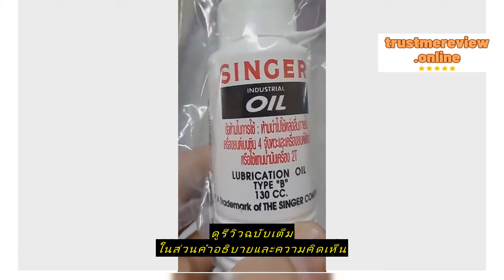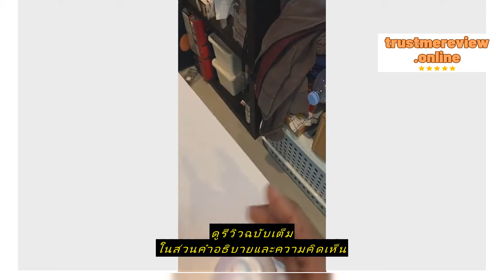Review น้ำมันจักรซิงเกอร์,น้ำมันซิงเกอร์,น้ำมันจักร,Singer.oil130cc.,ราคาต่อชิ้น,เป็นของแท้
ซื้อราคาที่ถูกที่สุดบน Shopee ที่นี่

prateeps.

น้ำมันจักรซิงเกอร์,น้ำมันซิงเกอร์,น้ำมันจักร,Singer.oil130cc.,ราคาต่อชิ้น,เป็นของแท้